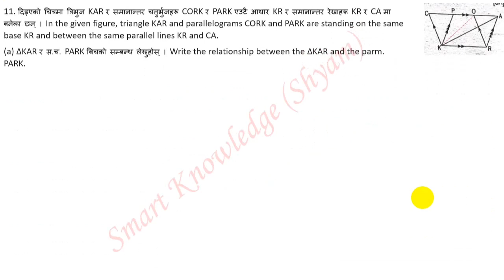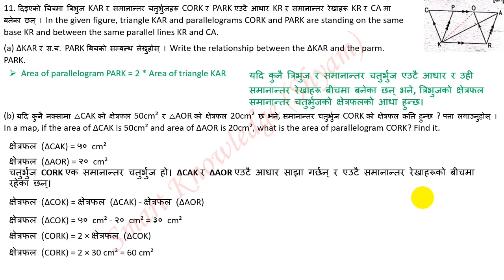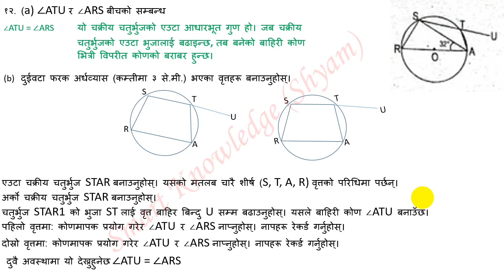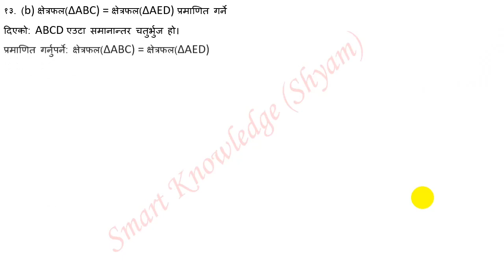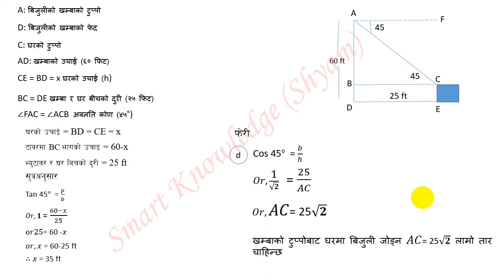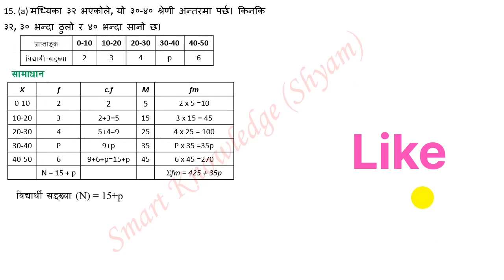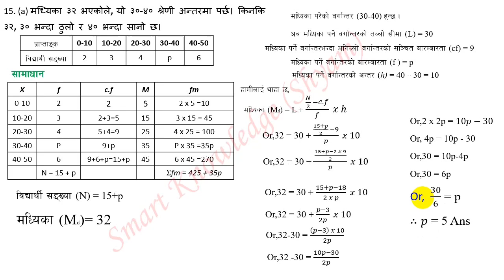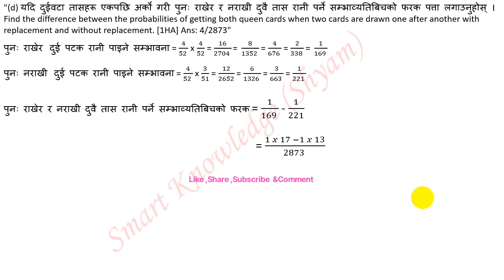Model Question-4|Neema Solution|Set-4 Solution|Part-2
10 set solution
old is gold solution
Advance school solution
Neema Model Question Set 3
Neema Model Set 3 Solution
solution of Neema Set 3 For C. Math
Set 3 Neema solution
chapter wise solution
model question solution chapterwise
See Solution
See solution Set 4
set 2 solution for the compulsary math
nima Set 2 Model set Solution of math
nima ko set 2 ko solution
Chapter wise solution for see
SOlution of Neema
Neema Class 10 Set 3 SOlution
Class 10 Neema Set 3 Solution
Class 10 set 2 solution
Set-3 Solution Neema
Neema Publication Solution
Model Set-1 solution Neema
Neema Math Model Solution Set-1
See Solution Math
Math Model Question Solution Neema
Math question solution class-10
class 10 math model question solution
Model question chapter -1 solution
Neema math solution
Class 10 neema model question solution
Neema Model
Model Question Solution
Neema Model 2081
2081 Question Solution
Neema Question Paper
Model Answer 2081
Neema Solutions
2081 Model Paper
Neema Exam Guide
Neema Model Questions
Neema 2081 Solutions
Neema Question Key
2081 Exam Preparation
Neema Study Material
Model Test Papers Neema
Neema Practice Questions
2081 Question Guide
Neema Educational Solutions
Question Bank 2081
Neema Model Series
2081 Exam Solutions
Neema Exam Practice
Neema Academic Help
Neema Model Practice Set
Exam Guide 2081
Neema Test Papers
Model Paper 2081
Neema Question Explanation
2081 Model Guide
Exam Prep Neema 2081
Neema Model Set
2081 Study Notes
Model Answers Neema
2081 Exam Tips
Neema Academic Guide
2081 Paper Solution
Neema Test Solution
Model Paper Guide 2081
Neema Subject Solutions
2081 Key Answers
Neema Practice Guide
Study Tips Neema 2081
2081 Solution Paper
Neema Tutorial 2081
Model Practice 2081
Exam Focus Neema
Neema Question Practice
Model Set Paper Neema
2081 Exam Ready
Neema Exam Model Solution
2081 Practice Set
Neema Learning Guide
Neema Educational Tools
Question Solution Neema
2081 Academic Solutions
Neema Practice Material
Model Paper Solutions Neema
Study Resource 2081
Exam Preparation Neema
2081 Model Questions
Neema Exam Guide 2081
Neema Subject Help
2081 Test Solutions
Neema Model Practice Questions
Model Solutions Neema
2081 Practice Guide
Neema Question Bank
Exam Solution Neema
2081 Answer Key
Neema Educational Material
Model Answer Key 2081
Practice Questions Neema
Academic Solutions 2081
Neema Study Paper
Question Solution Guide Neema
2081 Exam Guide
Neema Practice Exam Paper
Model Paper Study Neema
Exam Ready Neema 2081
Practice Set Solutions Neema
Academic Preparation Neema
Solution Paper 2081
Model Test Preparation Neema
Neema Study Guide
Exam Key Neema 2081
Model Question Answer Neema
2081 Academic Prep
Test Paper Solution Neema
Learning Resource Neema
Exam Help Neema 2081
Model Set Questions Neema
Practice Paper 2081
2081 Study Material
Exam Support Neema
Model Test Guide Neema
Solution Guide Neema
Neema Question Study 2081
Test Prep Neema 2081
Neema Study Material 2081
Practice Solutions Neema